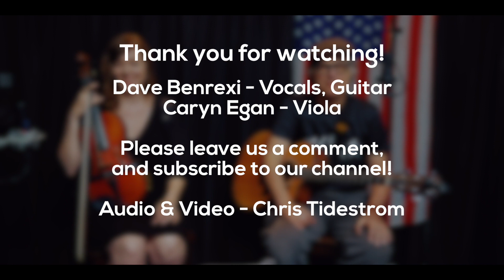You Were There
'You Were There' (2018)
We all want to help other people and be there for the ones who need us most, but sometimes we feel like a sponge that has been wrung dry. It's okay to turn off the phone and hop in our car. When your heart is sagging and your soul is dry, where can you go for refreshment?